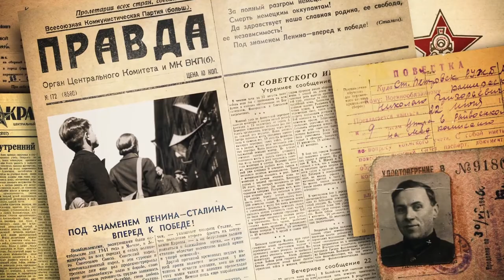E.B. | Ролик к 9 МАЯ | РАДИ ТЕБЯ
Великая Победа досталась нашему народу огромной ценой. В годы Великой Отечественной войны наша страна понесла невосполнимые потери.

Миллионы советских солдат погибли на фронте, отражая атаки врага. Миллионы советских граждан умерли от голода, тяжелых ранений и болезней. Более 26 миллионов человек – общие гражданские потери СССР от войны. Это больше, чем население континента Австралии.

Мы не должны забывать об этом.

Но их величайшая жертва не была напрасной. Ты жив! Твои родные и близкие живут в мирное время, на мирной земле! Ради тебя с 1941 по 1945 гг. герои отдали свои жизни! Помни, гордись и чти их!
Привет! Ты попал на канал классической музыки!